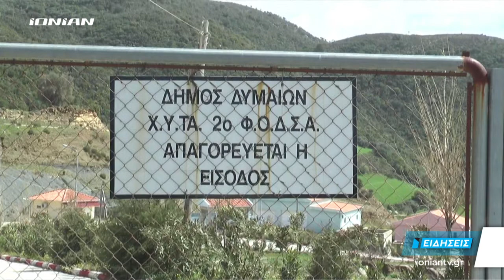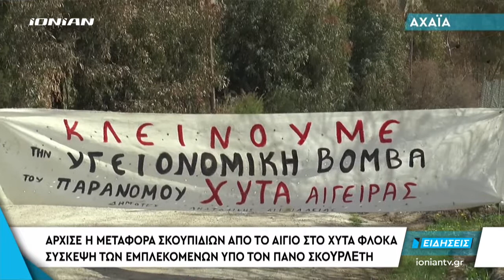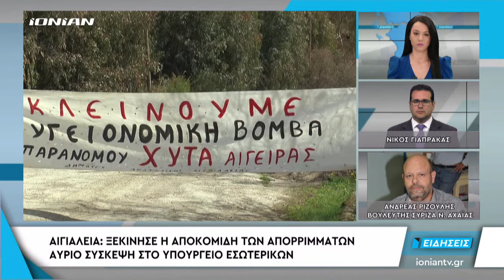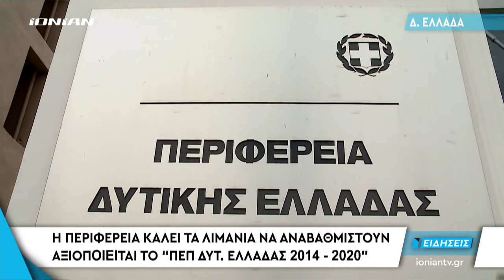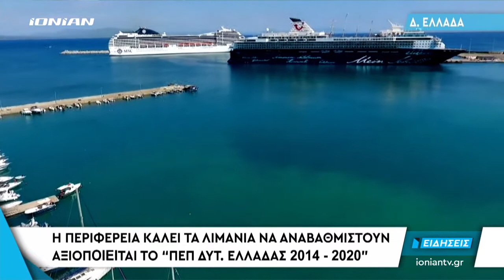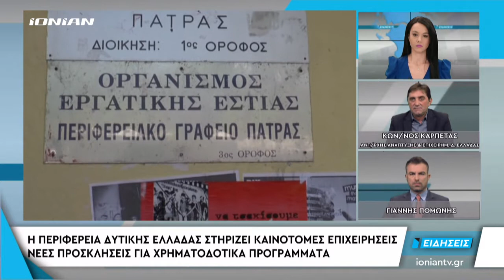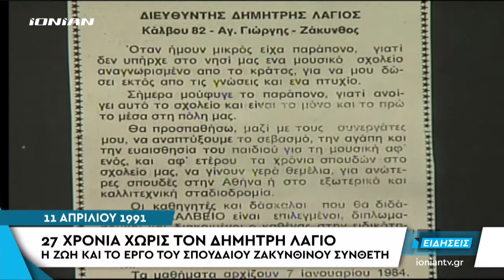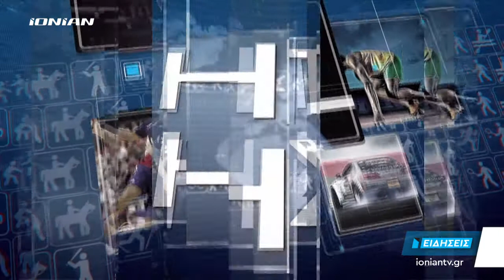Δελτίο Ειδήσεων | 11.04.2018